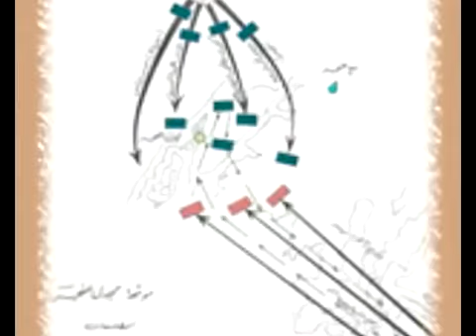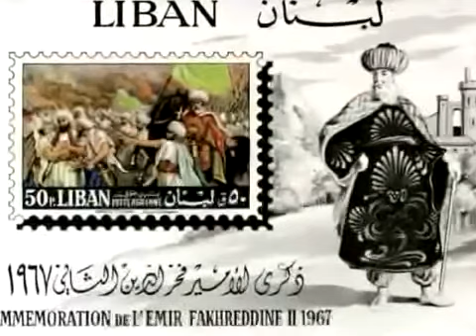B Emir Fakhreddine II Maan Part 2